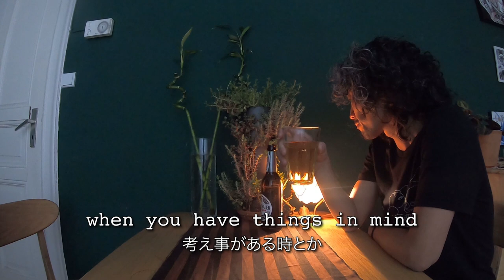#014 | Midnight Studio | 真夜中のアトリエ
Number     | #014
Midnight Studio | 真夜中のアトリエ
Talk theme:
Do ghosts have languages? | 幽霊に言語はあるの？

『真夜中のアトリエ　〜幽霊に言語はあるの？〜』(English below)

新しい動画アップしました！

静かな夜のアトリエで、自分の中にいるもう一人の自分と色々話しました。「幽霊に言語はあるのか？」という疑問が気になり、色々語ったので、それをシェアしたいと思います。

お時間あったら是非見てみてください！

『Midnight Studio　〜Do ghosts have languages?〜 』

I uploaded new video!

Talking to myself at night in the studio with a bottle of non alcoholic beer.

My question for today was “Do ghosts have languages?”. I spent time with my thoughts in the studio, so would like to share this with you today.

Please check out the video!